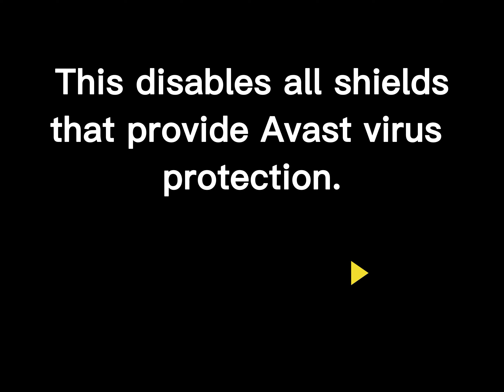How to Disable Avast Antivirus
Do you need to disable Avast Antivirus? If you don't want to completely uninstall Avast, you can disable its features temporarily or permanently using the icon in the System Tray or using the Avast app itself.
steps
1-Open Avast. It has an icon that resembles an orange splat with a lower-case "a" in the middle. You can either double-click the Avast icon on your desktop or Start menu or double-click the Avast icon in the System Tray.
2-Click ☰ Menu. It's the icon with three horizontal lines in the upper-right corner of the Avast main window. This displays the menu.
3-Click Settings. It's next to an icon that resembles a gear. This displays the Settings menu.
4-Click Protection. It's the second option in the panel to the left. It has an icon that resembles a lock. This displays the Protection menu.
5-Click Core Shields. It's the second option in the panel to the left. This displays the settings menu for the shields that block viruses and malware in real-time.
6-Click the toggle switch next to "Core Shields." It's at the top of the page. This disables all shields that provide Avast virus protection.
Alternatively, you can disable individual shields. To do so, scroll down and click the File Shield, Behavior Shield, Web Shield, or Mail Shield tab. Then uncheck the checkbox at the top of the menu below the tab to disable the shield.
7-Choose how long you want to disable Avast Antivirus. You have four options you can choose from. They are as follows:
Disable for 10 minutes.
Disable for 1 hour.
Disable until computer is restarted.
Disable permanently.
8-Click Ok, Stop. It's the green button in the pop-up alert. This disables Avast Antivirus.
To enable Avast again, follow these steps to return to the "Core Shields" in the Avast app. Then click the toggle switch at the top to reenable Avast Antivirus.